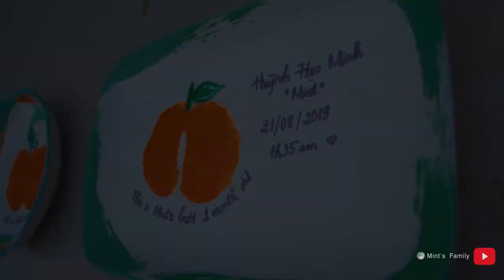butt painting for babies | Vẽ Tranh bằng mông cho bé sơ sinh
Đây là kênh Youtube Ba tạo riêng cho con để lưu giữ khoảnh khắc của con Và chia sẻ kinh nghiệm cho những người lần đầu có con, cũng như tiếp thu những chia sẻ của mọi người . để chăm sóc con tốt hơn !